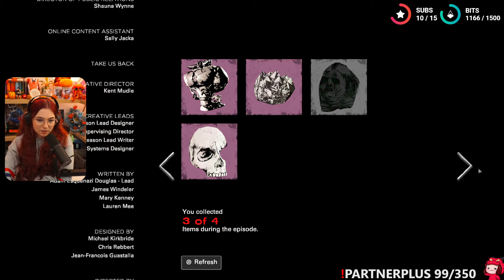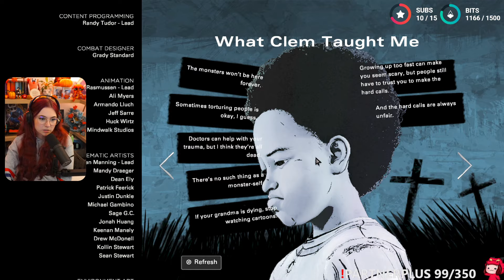MUSHU PLAYS THE WALKING DEAD: THE FINAL SEASON | PART 4 | WALKTHROUGH | FULL GAMEPLAY